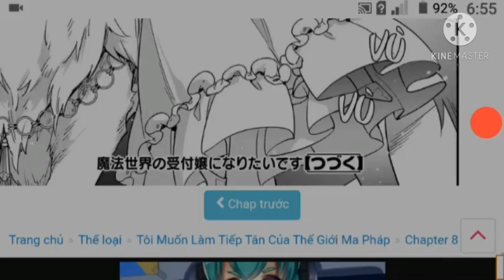Tôi muốn làm tiếp tân của thế giới ma pháp (chap 8)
Nguồn : Rosecat team